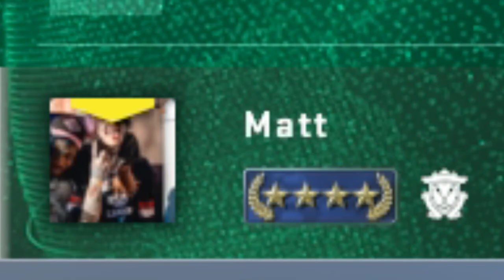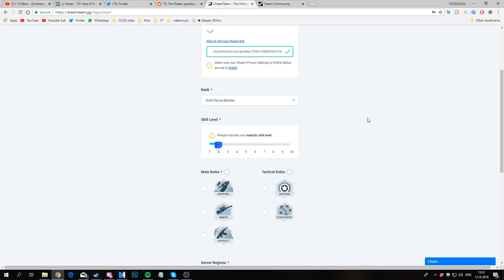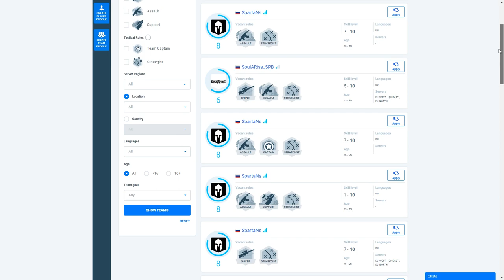The life of a Gold Nova..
I'll never leave the gold nova ranks, 1 like = 1 tear.